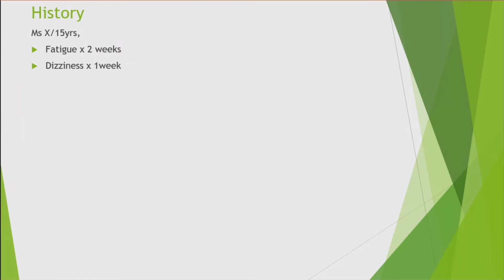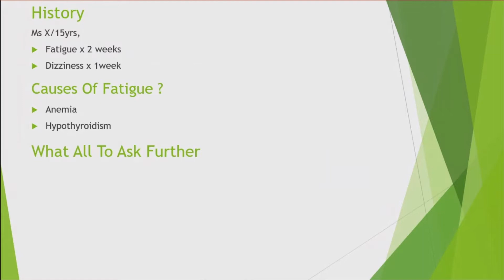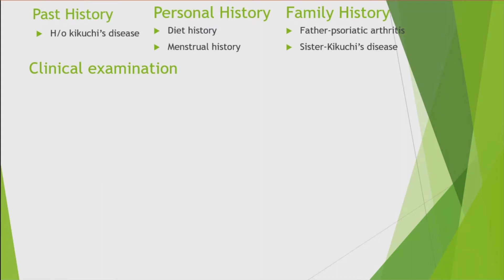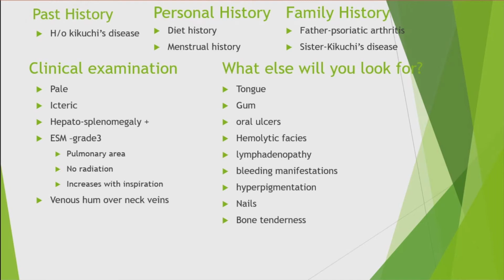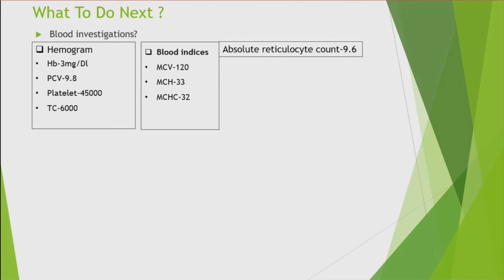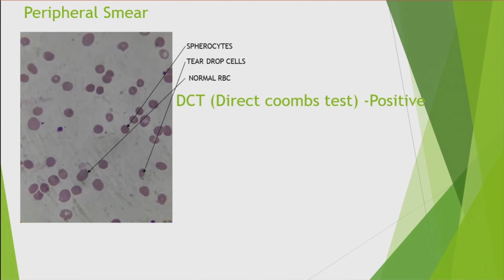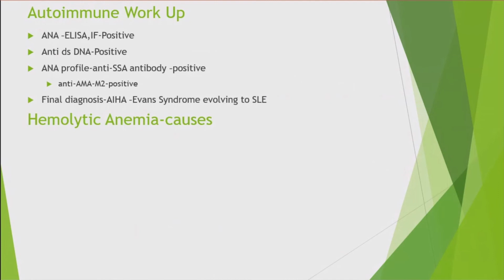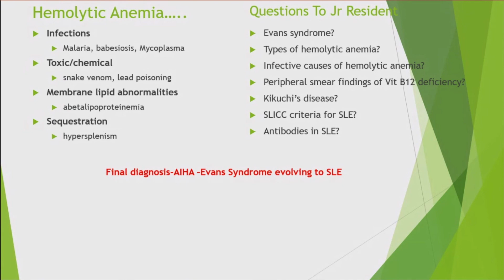Dr:T.P.Antony Clinical Discussion On A Case Of Anemia for MBBS,MD & DNB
Clinical Discussion On A Case Of Anemia for MBBS,MD & DNB